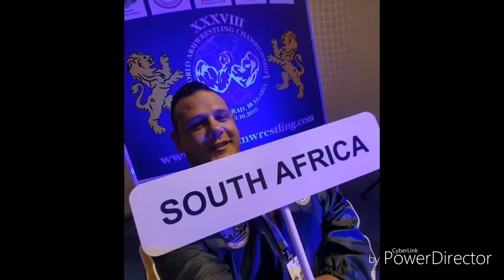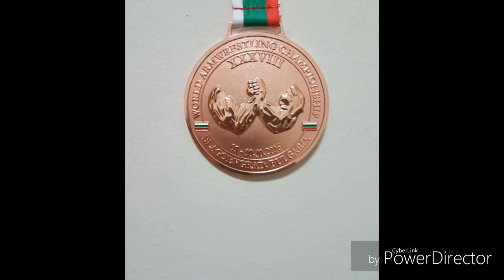Blagoevgrad City in Bulgaria Lee Smith